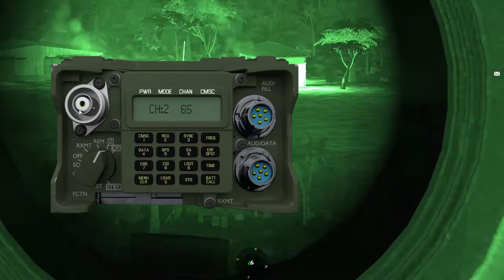ArmA 3: ST10 | OP White Sands 03-18 Alpha Squad